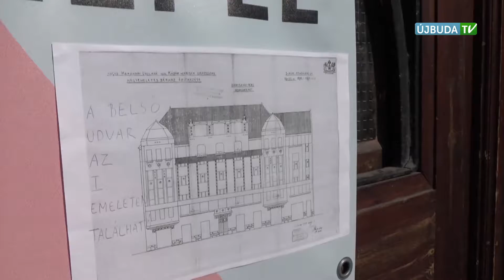PONT Magazin: Hatalmas érdeklődés mellett zajlott a Bp100 (2018.04.30.)